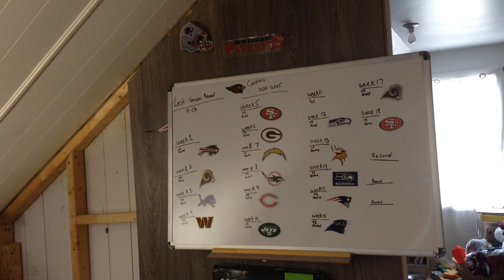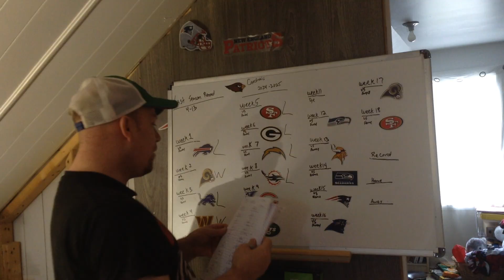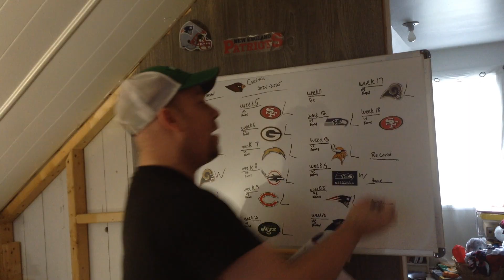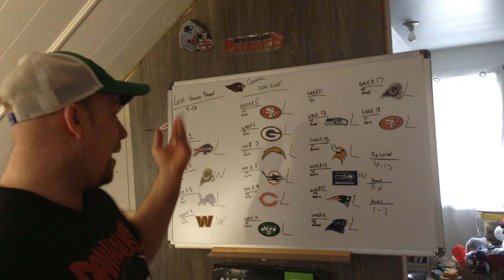NFL Arizona Cardinals 2024-2025 Standing Prediction